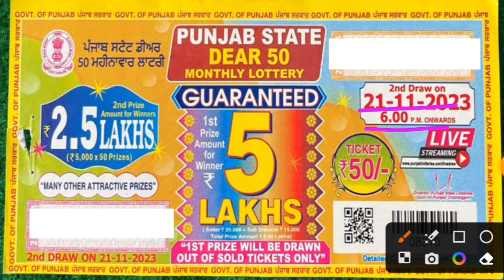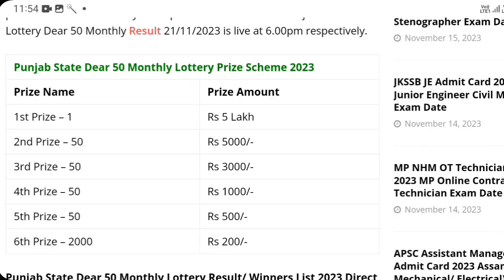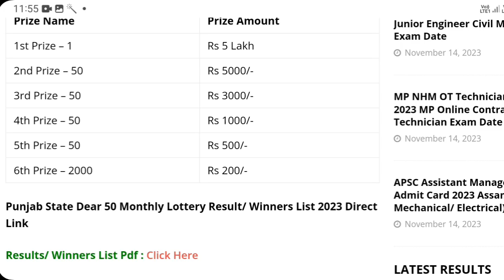punjab state lottery result 2023 | Punjab State Dear 50 Monthly Lottery Result 21.11.2023 Live | New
new lottery ticket
new lottery result 2023
punjab state lottery result 2023
Punjab State Dear 50 Monthly Lottery Result
new lottery ticket,new lottery result 2023
punjab lottery
punjab lottery today live
punjab state lottery today
pooja bumper 2023

dear 50 monthly lottery result
punjab state dear 50 monthly lottery draw date 21/11/2023 (6pm) live results